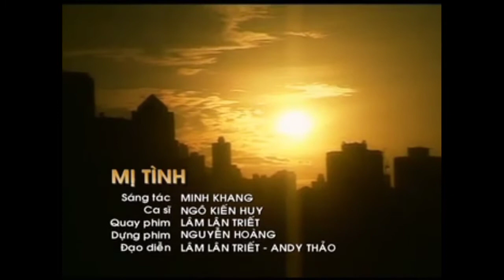Mị tình - Ngô Kiến Huy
1. [Am] Bầu trời [C] tím, đêm [G] nay gió hắt [C] hiu
[Am] Từng ngọn [F] gió như [G] đâm xuyên vào [C] tim
[Am] Yêu nhau cũng [G] thế thôi [Dm] hết nắng trời [Am] đổ mưa
[F] Giờ anh phải [G] mang nỗi niềm [Am] riêng.

2. [Am] Đàn hải [C] âu buồn [G] rầu không muốn [C] bay
[Am] Từng hạt [F] cát sóng [G] xô cuốn tình [C] anh
[Am] Bao năm em ở [G] đâu sao [Dm] không quay về [Am] đây
[F] Sưởi ấm giá [G] băng cõi lòng [Am] anh.

ĐK:
Ngày xưa [Am] kia anh và em cũng trót [Em] trao bao câu thề
Nguyện yêu [F] nhau mãi bên [G] nhau thật hạnh [C] phúc
[Dm] Nhưng nay còn đâu [Am] buông lơi tình anh
[G] Đam mê che mắt em đường [C] về. [Em]

Lòng anh [Am] đau đau thật đau biết làm [Em] sao em trở về
Vì tình [F] em không thiết [G] tha như lúc [C] trước
[Dm] Yêu nhau càng lâu [Am] chia tay càng đau
[F] Em còn mãi [Em] mê cuộc tình [Am] kia